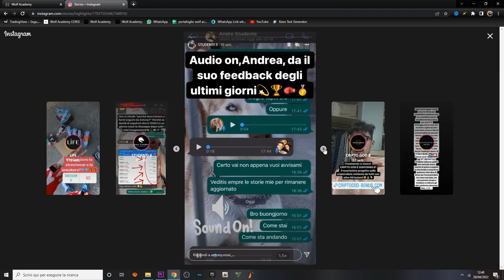VUOI DIVENTARE RICCO? EX MILITARE GENERA 3.000€ GRAZIE AL TRADING IN 3 MESI!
Gianmarco, un ragazzo ambizioso, si è rivolto a noi da militare, ha intrapreso questo percorso insieme a noi, generando 3.000€ in 2 mesi passando da MILITARE A TRADER

-Tony